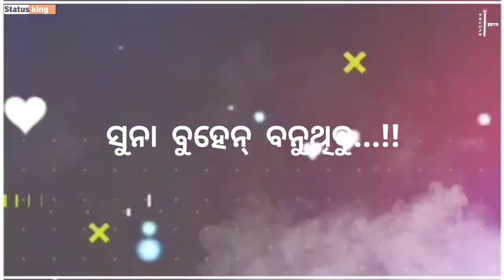Rakhi_ purnima _sambalpuria black_ screen _status _video... Status _king...